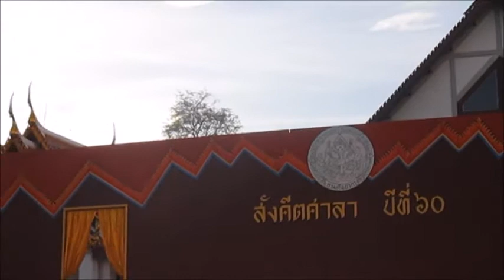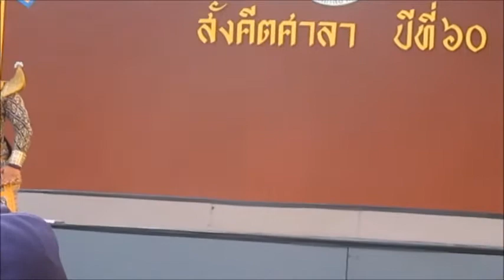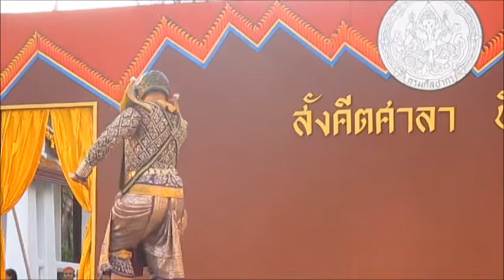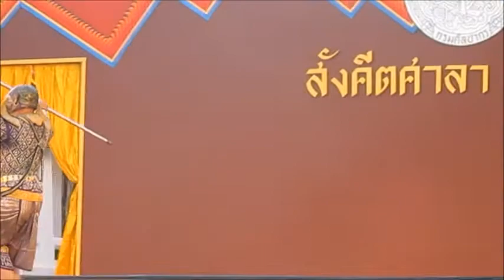สังข์ทอง ตอน หาปลา (๑)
ละครนอกผู้แสดงชายล้วน เรื่อง สังข์ทอง ตอน หาปลา โดยสำนักการสังคีต กรมศิลปากร สังคีตศาลาปีที่ ๖๐ ณ พิพิธภัณฑสถานแห่งชาติพระนคร ๑๗ ม.ค. ๒๕๕๙ เจ้าเงาะ-อ.กฤษกร สืบสายพรหม พระสังข์-อ.ฉันทวัฒน์ ชูแหวน เสนา-อ.เอกสิทธิ์ เนตรานนท์ อ.อรรถพล อ่อนสุวรรณ อ.ศรุต นนทประดิษฐ์ First clip of "The Fishing Competition," an excerpt from the dance drama "Sangthong" ("The Golden Prince of the Conch Shell") by the Office of the Performing Arts featuring an all-male cast. Sangkeet Sala music and dance festival, Jan. 17, 2019 at the National Museum Bangkok. Intent on getting rid of his despised son-in-law, Chow Ngoh, whom everyone takes for a freak but who is actually Prince Sang, the exiled heir of another kingdom, King Samon sets up a fishing competition for all seven of his sons-in-law, with death being the penalty for whoever comes in last. Having been informed that he is required to join the competition, Chow Ngoh sets off to a nearby river, discards his disguise, chants a magic spell to call up all the fish in the vicinity and sits back to wait for his  brothers-in-law. Chow Ngoh: Krissakorn Subsayprom. Prince Sang: Chantawat Chuvan. King Samon's men: Ekasit Netranonda, Atthapol Onsuwan and Sarut Nonthapradit.